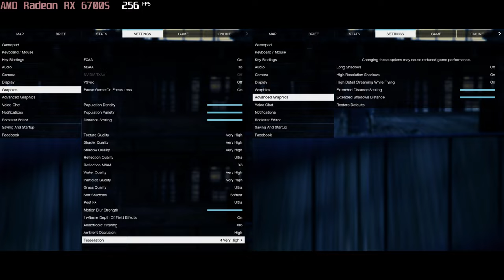🎮 AMD Radeon RX 6700S - GTA V gameplay benchmarks (1080p)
💻 Test Configuration:
• AMD Ryzen 7 6800HS
• AMD Radeon RX 6700S
• 2x8 GB DDR5 RAM
• External Monitor

✅ LaptopMedia.com